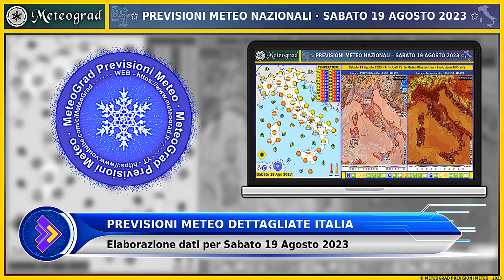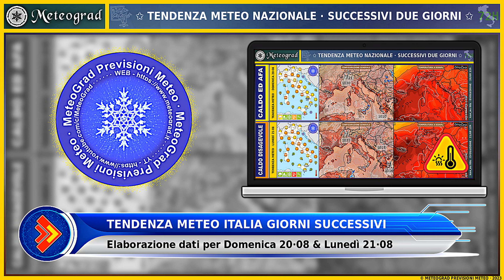METEO · Caldo In Enfasi e Piovaschi al Sud | PREVISIONI DETTAGLIATE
Previsioni Meteo Sabato 19 Agosto 2023 - Caldo ed afa in enfasi fino a divenire disagevole sia al nord che al centro-nord, dove le massime sfioreranno i 38°C. Instabile al sud.

RIASSUNTO PREVISIONALE
» Settore Euro-Mediterraneo - Aree depressionarie ad ovest e nord-ovest del continente europeo continueranno ad alimentare la vasta rimonta subtropicale che sta portando caldo ed afa sui settori meridionali europei ed in area mediterranea.
» Penisola Italiana - Anticiclone subtropicale in rinforzo con cieli sereni o poco nuvolosi e temperature in aumento. Disagio per caldo ed afa al nord ed al centro-nord. Instabilità pomeridiana al sud ed in Sicilia. Venti di brezza.
»» Per ulteriori dettagli e tendenza successiva visualizza il Video...

In questo video vengono esposte le Previsioni Meteo dettagliate su Scala Nazionale corredate delle principali carte meteo salienti ed anche di un'analisi modellistica ad ampio raggio sul settore Euro-Mediterraneo. Inoltre vine brevemente esposta la tendenza fino alle 72h su scala nazionale.

00:00 - INTRODUZIONE
00:04 - CTA INIZIALE
00:10 - ANALISI EURO-MEDITERRANEA (Sabato 19·08)
00:42 - PREVISIONI METEO ITALIA (Sabato 19·08)
01:57 - TENDENZA METEO ITALIA (Domenica 20·08, Lunedì 21·08)
02:27 - CTA FINALE

Il Tuo contributo è importante nella crescita di questo Canale, metti pure mi piace e lascia un commento